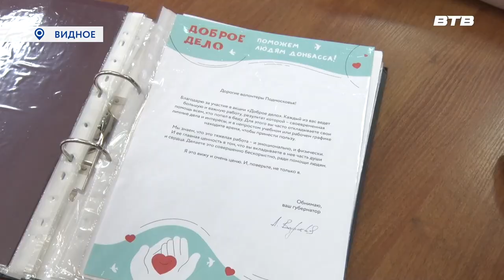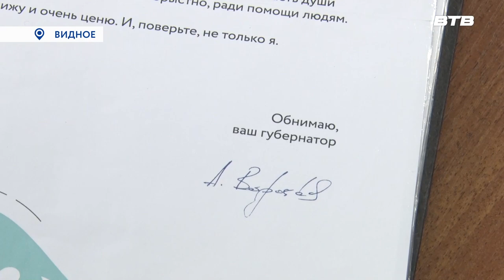О ЛЮБВИ К РОДИНЕ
Житель городского округа Домодедово Егор Щербаков стал победителем специальной номинации «Видное-ТВ» на конкурсе «Зубовские чтения». На днях Егор посетил студию телеканала и рассказал нашему корреспонденту Юлии Погосьян о своих увлечениях и планах на будущее.